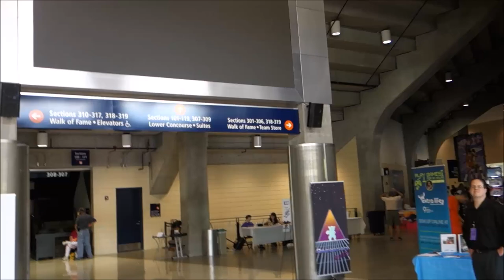OmegaCon Walkthrough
The con was in an arena this year, so you could visit everything by just waking around the loop.